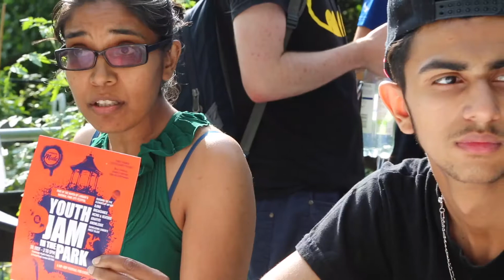Lambeth Made’s Youth JAM - Talking about Solutions not Trouble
Lambeth Made’s Youth JAM in the Park was an exciting, creative music and performance event in Myatts Fields Parks on 20 July 2019.

Up to 200 young people gave their views on street violence and positive aspirations using a feedback wall, a video booth, digital surveys and face to face interviews.

All of the views and ideas that young people shared don't end with the event - we'll be using them to take forward the conversation with young people about serious youth violence, and to inform our approach to tackling it.

The Youth JAM was the result of a partnership with grassroots community organisations.